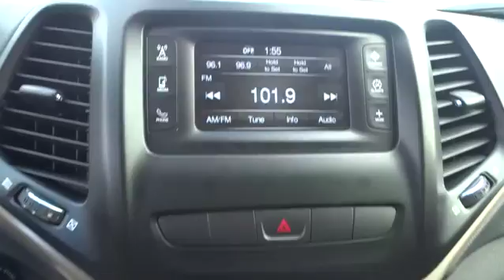2014 Jeep Cherokee Pittsburgh, PA, Clarksburg, Bridgeport, Morgantown, Fairmont, WV AG015B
2014 Jeep Cherokee
Audi VW Clarksburg: Servicing Clarksburg, West Virginia near Pittsburgh, Pennsylvania, Bridgeport, Morgantown, and Fairmont, West Virginia.

2014 Jeep Cherokee Latitude in Granite Crystal Metallic Clearcoat Vehicle Highlights Include, One Owner Clear Carfax, Local Trade, and Hands Free Bluetooth. Electronic Stability Control.Want to save some money? Get the NEW look for the used price on this one owner vehicle. Previous owner purchased it brand new! This spirited machine can turn the everyday driver into a gearhead as they experience a whole new kind of acceleration and exceptionally potent power.
Radio: Uconnect 5.0 AM/FM/BT,Leather/Metal-Look Steering Wheel,4-Wheel Disc Brakes w/4-Wheel ABS  Front Vented Discs  Brake Assist  Hill Hold Control and Electric Parking Brake,Tire Specific Low Tire Pressure Warning